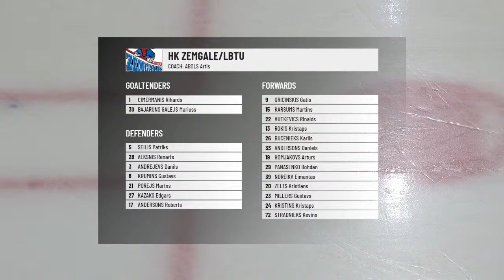2024 IIHF Continental Cup Group C - Zemgale Jelgava (LAT) vs CSM Corona Brasov (ROU)